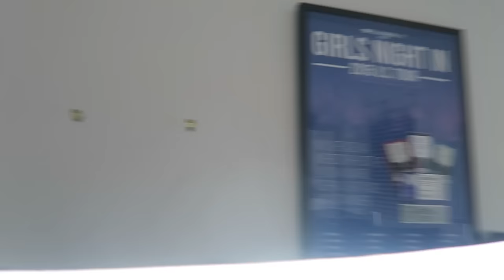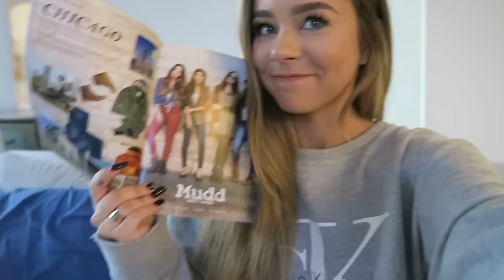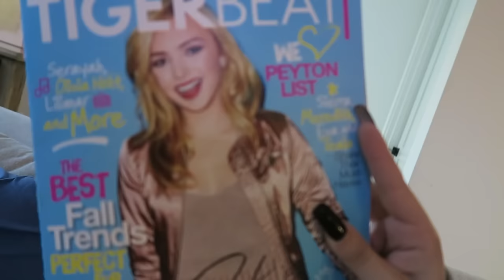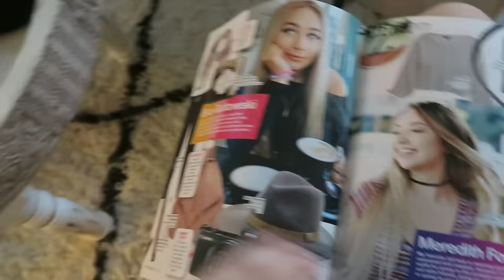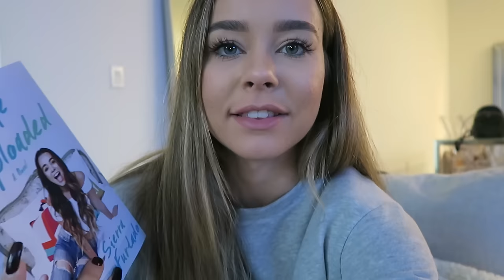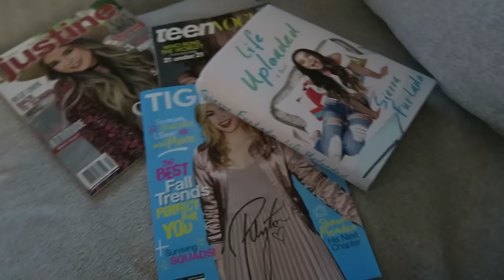On The Front Cover Of A Magazine!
YAY New vlog! On the Front Cover of a Magazine!

Sierra Furtado
5850 W 3rd Street
Los Angeles, CA
90036